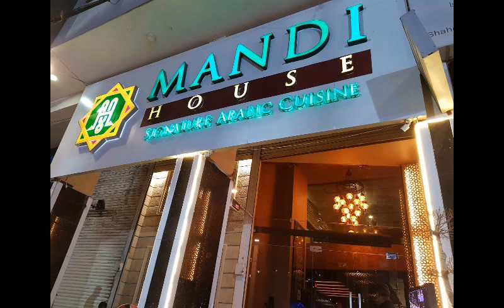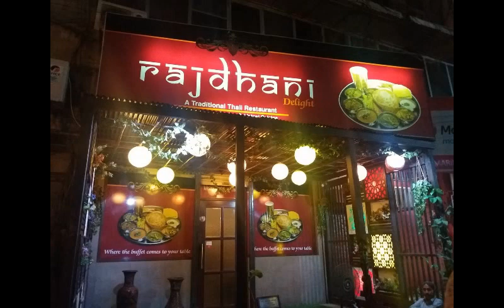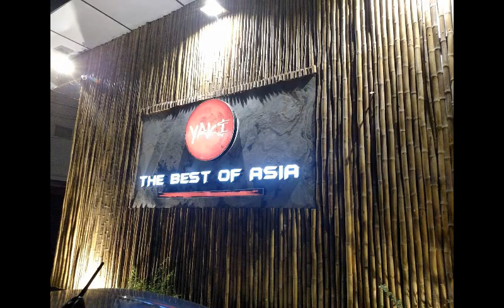Top 15 Restaurants in Karachi You Must Dine In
Al Maharah, Barcelos, Cafe Flo, CoCoChan, El Rancho, Figaro Grill, Lale-i-Rumi, Lotus Court, Mandi House, Okra, Pekhawar tribal hospitality, Pranzo, Rajdhani Delight. TGI. Yaki